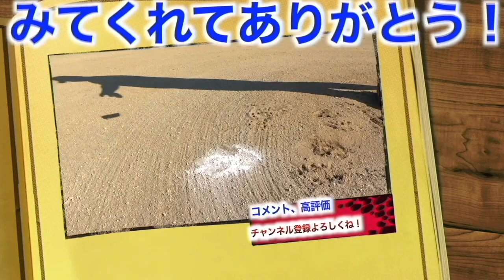【サプライズ】Happy Birthdayひろと！りょーへーからプレゼント贈呈！！まさかのアノ硬式グラブ！